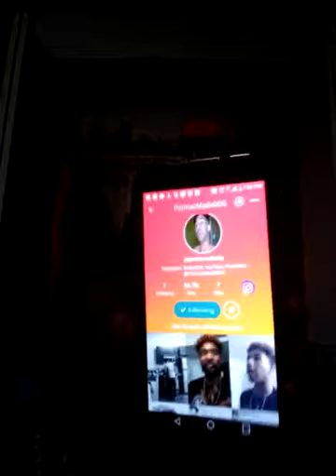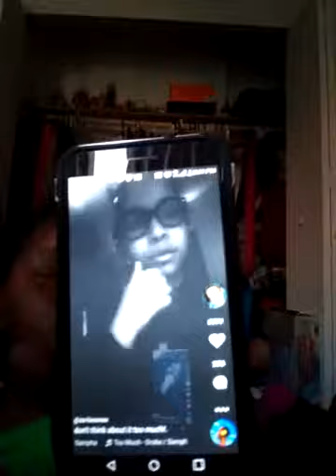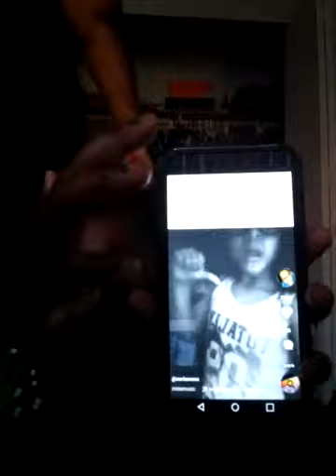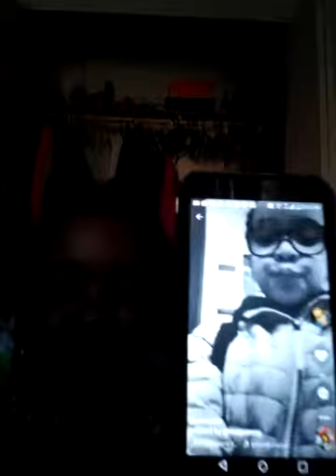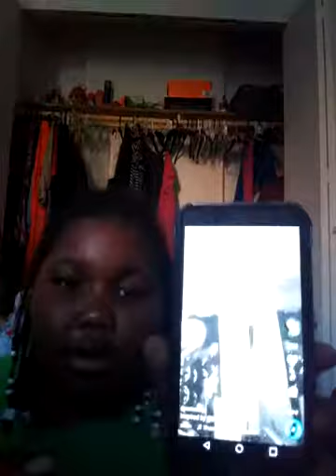Reacting to zariasanna musicallys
Follow me on musically at makhiah_socool